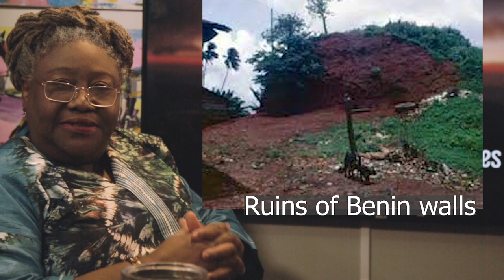The Rise of the Kingdom of Benin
The Kingdom of Benin is also known as the Edo Kingdom, or the Benin Empire.